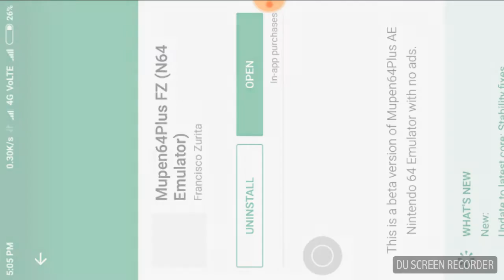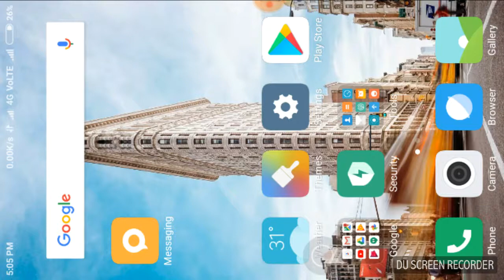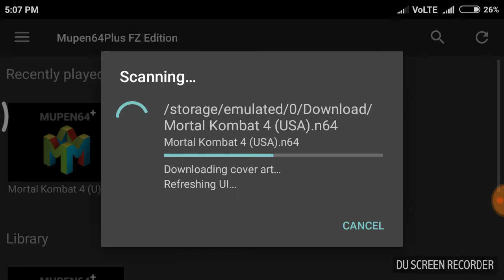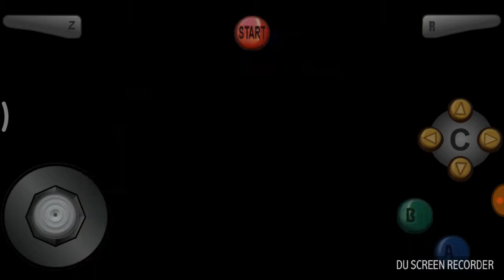14 mb How to download mortal kombat 4 on Android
How to download mortal kombat in android...